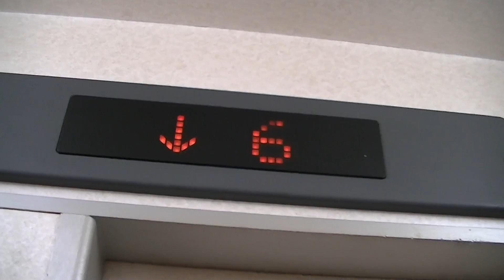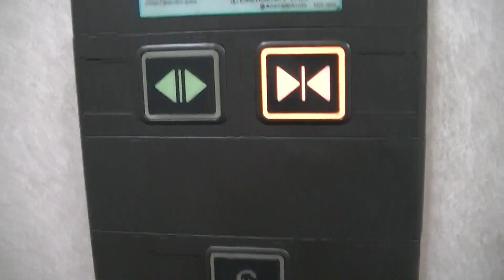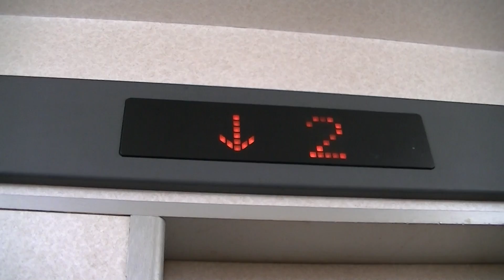【1枚扉／現在は消滅】福岡市博多区某雑居ビルのエレベーター・その27（日立製）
現在は建物が解体されています。
－－説明－－－－－－－－－－－－－－－－－－－－
博多区のとある雑居ビルのエレベーターです。
1枚扉の更新機ですが、更新前はA形エレベータだったと思われます。
－－諸元－－－－－－－－－－－－－－－－－－－－
メーカー：日立
機種：BUIL-ACE NewPULIDO(ビルエースNewプリード)
用法：乗用
定員：6名
積載：400kg
駆動方式：ロープ
扉：S
設置数：1
停止階：1,2,3,4,5,6
アナウンス：×
到着チャイム：×
防犯カメラ：×

－－住所－－
福岡県福岡市博多区冷泉町

Hitachi Traction Elevator at Hakata Ward,Fukuoka City,Fukuoka Pref.